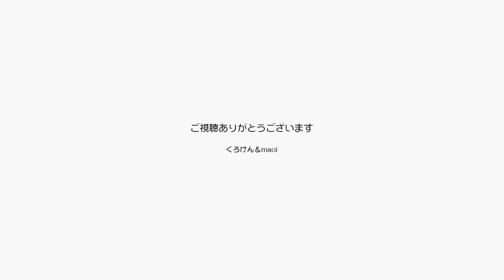ジャンくんとポンちゃんをパパが抱っこしました！！【Jean & Pont 2874】2022/6/9 保護猫ジャンけんポン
ジャンくんとポンちゃんが甘えん坊になってきたので「これはいける」と思って２匹を交互に抱き上げてみた。
ほらほらこんなに大人しく抱かれているなんてまぐれじゃないですよね。
いや、よくみると表情が強張っているような気もしますが、何よりも既成事実を繰り返していけば好んで抱っこされるジャンポンの姿が想像できるレベルなんじゃないかな？